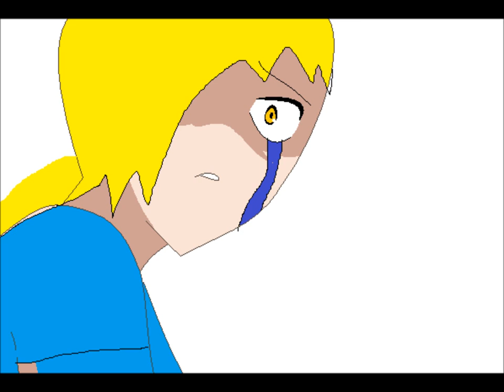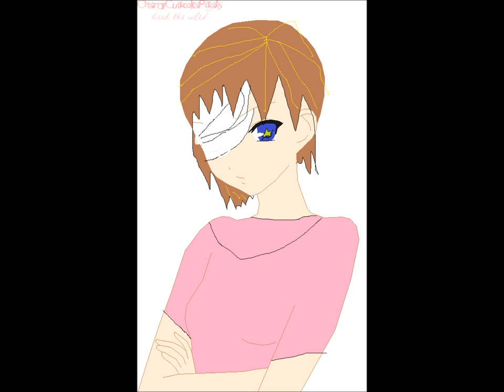Insanity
This is what I get for NOT haveing a good song to put on. I don`t own MOST of these pic you see